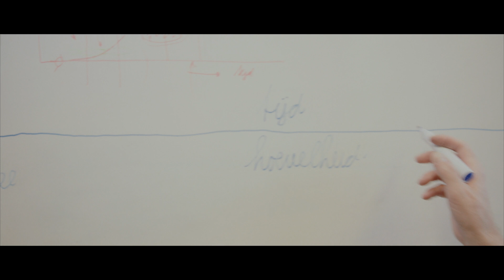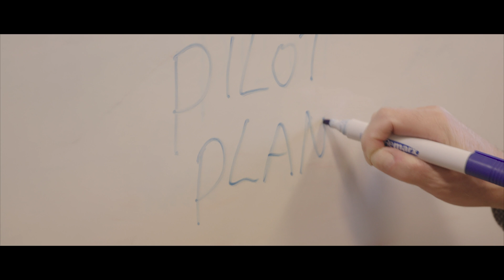Erik Heeres - BioBTX